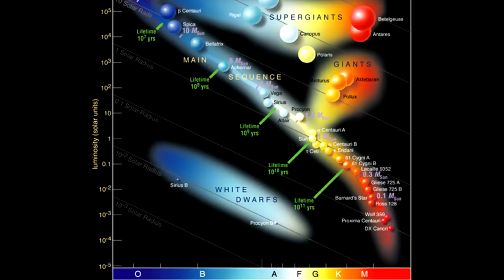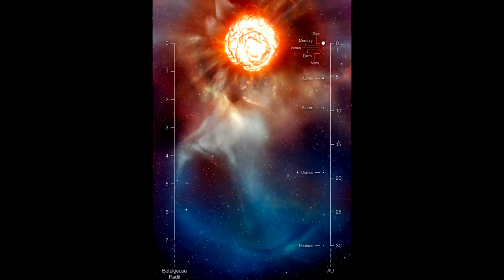ЗВЕЗДА БЕТЕЛЬГЕЙЗЕ НАЧАЛА ДЕФОРМИРОВАТЬСЯ !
THE BETELGEUSE STAR HAS BEGUN TO WARP !